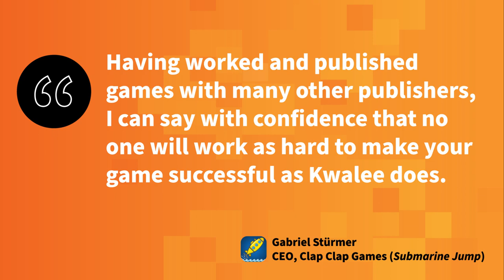Kwalee + Buildbox Partnership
We’re excited to announce that we are joining forces with Kwalee to help the Buildbox community to build and launch successful games. This new exclusive partnership will give Buildbox users the opportunity to land lucrative publishing deals and gain expert game advice to help lead them towards mobile gaming success.